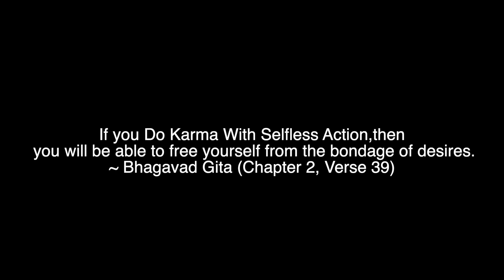Aapka Hukum Sar Aankhon Par ! | Jo Aap Chahoge Ab Wo Hoga! 🔥 | For All Students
Regards,
Team Padhle